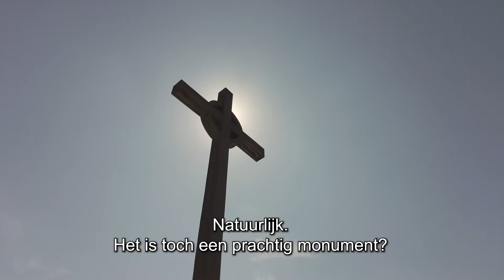ZEEBRUGGE - Visserskruis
Bezoek onze website voor tips en inspiratie: visitbruges.be/zeebrugge